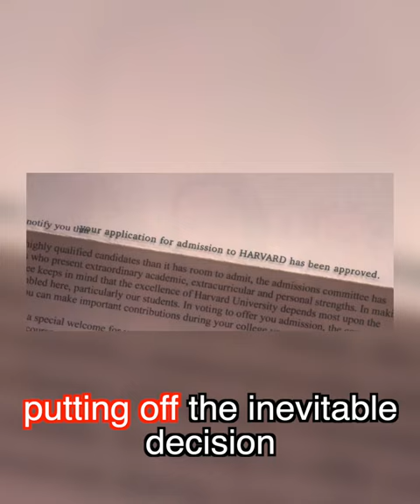Impara l'inglese con "The kissing booth 3"